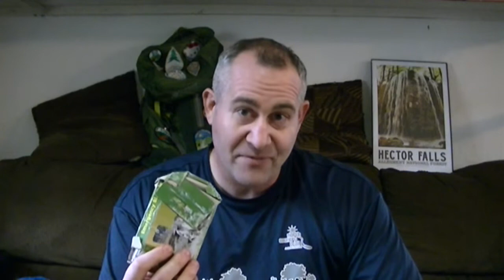THE FATMAN'S GUIDE - The Gear You Need for WINTER HIKING!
Hiking is a FOUR season activity. Sadly many people don't take advantage of the winter season, which difficult at times, is one of the most rewarding! The Fatman will outline the type of gear you will need to not only stay warm, but be prepared in case of a emergency.